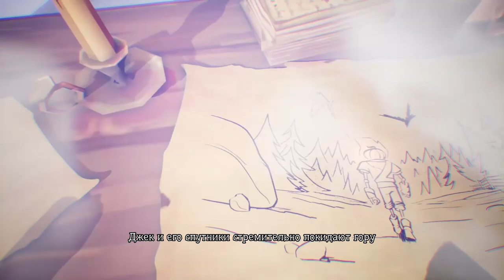ТЫКВА ДЖЕК И МЁРТВОЕ БОЛОТО Pumpkin Jack